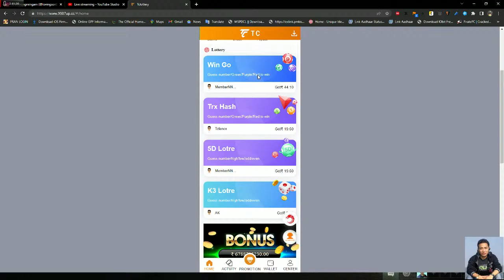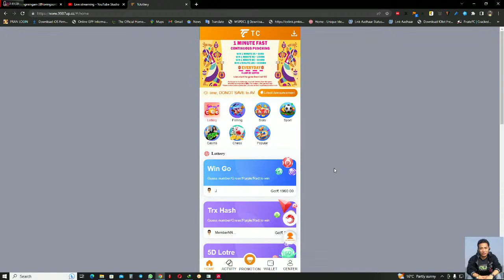Pubg Steam version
I am recruiting players who speak Hindi or Manipuri or English